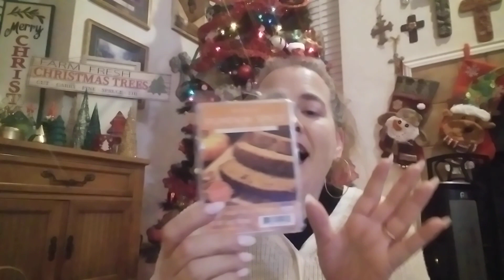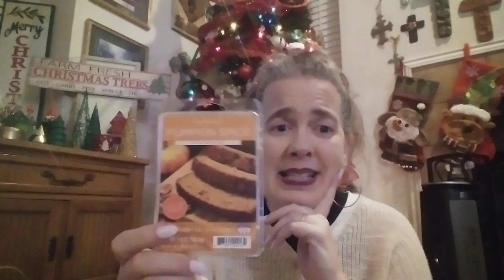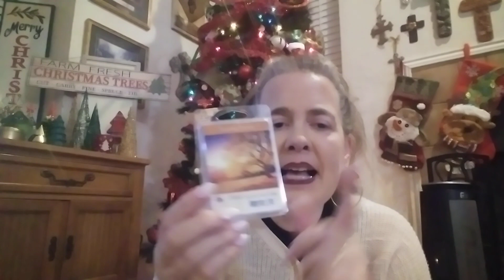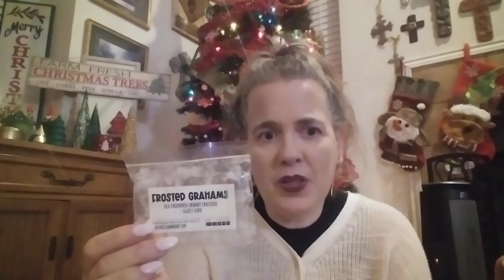ALL ABOUT THE EMPTIES!!! (from Nov. 2022) - Part Three: of course it's still wax 😂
Almost done y'all!  Whew.  I went through SO.MUCH.  But it feels great to melt it all!  Hope you enjoy & thanks bunches for watching!! 💕